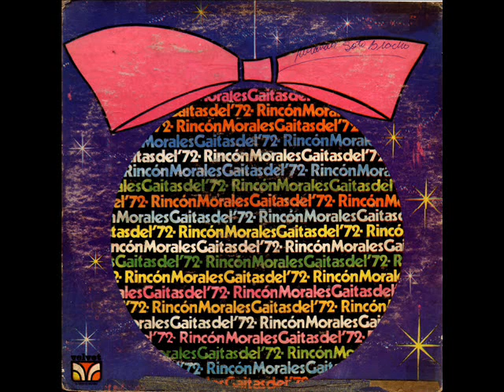Lula López =El Botellón.1.972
Lula López canta esta gaita parranda autoría de:Omado Rincón.
Temporada:1.972
Tema cedido por:Diovannis Cedeño.